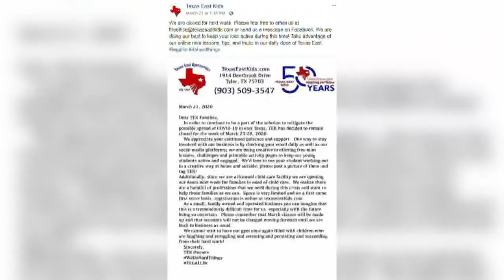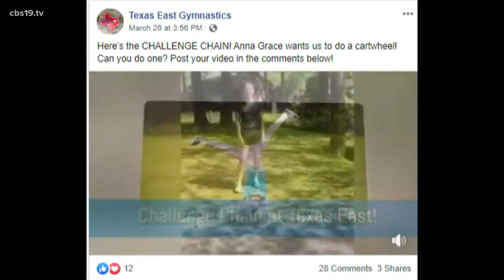Gymnastics lessons from home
East Texas Gymnastics is helping people stay fit and active during COVID-19 pandemic.